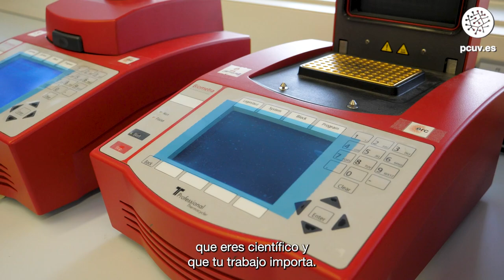EuroPark | Robby Concha, Ph.D. Student at I2SysBio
Robby Concha is a Ph.D. Student at I2SysBio

EuroPark invites you to get to know the scientific and business staff working in the research and innovation ecosystem of the Science Park and the opportunities and experiences of international projects located in the University of Valencia Science Park (PCUV). With the support of Conselleria d'Educació, Universitats i Ocupació